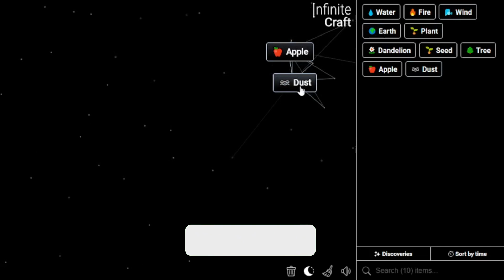How to Make Apple Pie in Infinite Craft | Get Apple Pie in Infinite Craft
📜 Featured Infinite Craft Recipes:

Apple Pie ,